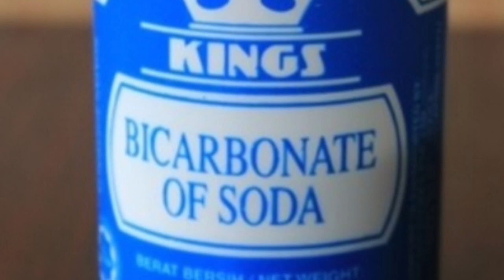DIL DILAACA JIRKA SUFUDUD ISAGA DAAWEEY WLHI ALLABTAN CAADI MAAHAN